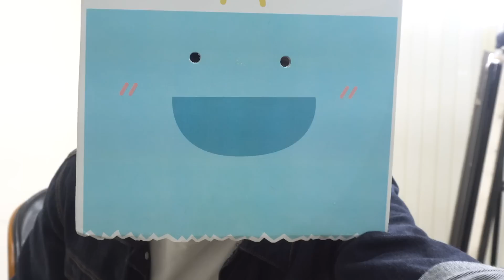擦防曬後要不要等15分鐘？紫外線攝影實測大解密 | 防曬實驗室 EP.1 (Eng Sub)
:::::   English subtitles available  :::::
擦完防曬到底要不要等？要等多久？MedPartner 團隊使用能夠捕捉紫外線的特殊相機進行實測拍攝，藉由科技破解這個存在已久的謎團！

※ 紫外線攝影器材由 ”NKIR 改機工坊” 提供
（註：物理性防曬是透過反射紫外線來防曬，所以攝影機會接收到反射回來的紫外線，影像中看起來不會像化學性防曬這麼黑，但仍有防曬效果。）

► 更多實測破解影片

► 更多防曬知識補給

物理性防曬化學性防曬哪個好？

MedPartner團隊由一群專業醫師、藥師、營養師、化妝品配方師組成，希望透過實證科學精神，努力分享最正確的健康、美容、保養相關資訊。
我們的內容製作，完全由 MedPartner 專業醫療團隊負責，拒絕任何業配。

這支影片是由 3000多位熱心網友訂閱集資支持，並由多位專業醫師協同設計師共同完成！
您所看到的優質內容，並非真的免費，而是許多有心人替您買單了。台灣需要一個不帶商業置入，堅持實證醫學的醫療新媒體。如果您也認為這件事情重要，請把這些知識分享給更多人。或者只要一天不到 5 元的心意，就能和我們一起為台灣拼出世界最優質的中文醫療保健新媒體！立即加入

"Crumbling Castle (2018) " Music by VELDIN LABEL